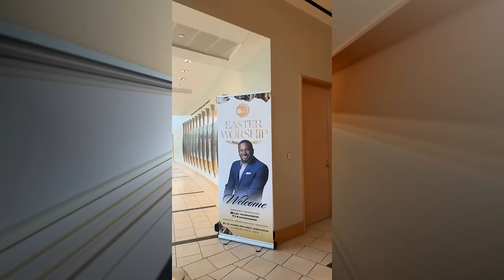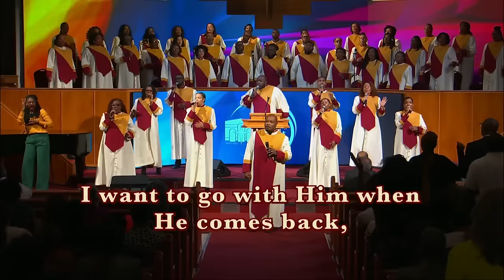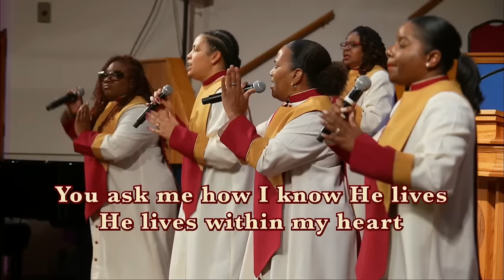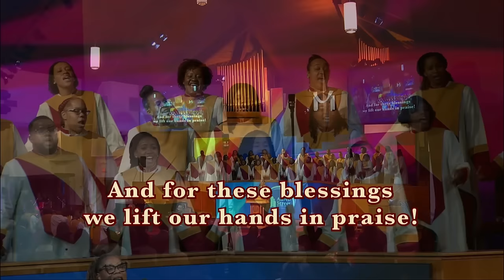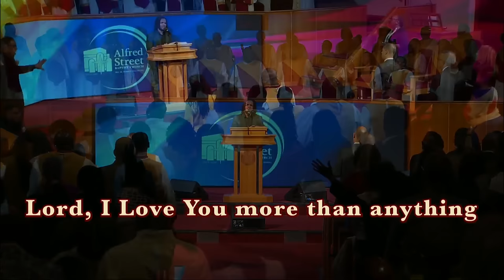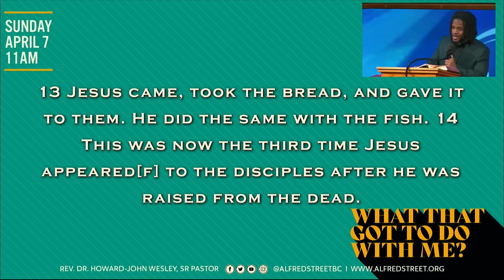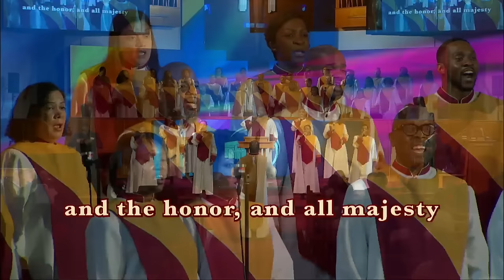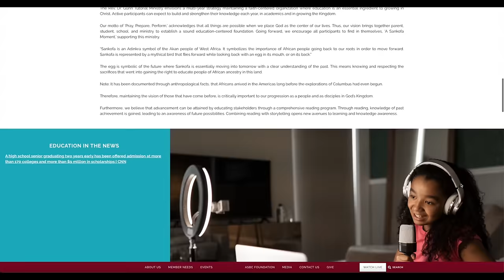"What That Got To Do With Me?" I Rev. Dr. Robert "Ty" Jones I April 7, 2024 I 11AM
Alfred Street Baptist Church In-Person Worship Experience | April 7, 2024

0:00 - Pre-worship Broadcast, The Prelude

13:23 - Selection, "We Worship/God Is"
19:23 - Selection, "Mighty Good God/He Lives"

33:18 - Call to Worship
34:00 - Prayer
37:39 - Scripture, Psalm 100
38:42 - Hymn, "He Lives"
42:09 - Passing the Peace
44:08 - Communion
48:41 - Visitor, Anniversary, and Birthday Recognition
51:13 - Announcements
53:09 - Time of Giving
55:10 - Sermonic Selection, "Don't Cry"
1:10:57 - Sermon, "What That Got to Do with Me?" | Rev. Dr. Robert "Ty" Jones
1:58:52 - Invitation to Discipleship, Closing Song, and Benediction